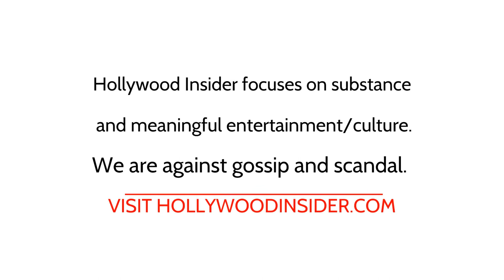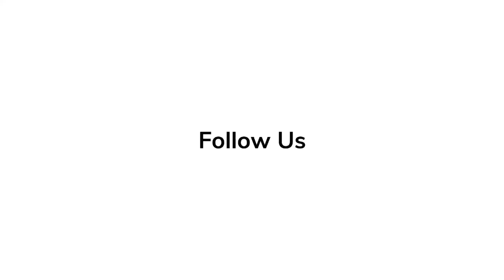In Depth Commentary from Cast & Crew of 'Smile'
The cast & crew of 'Smile' talk about what audiences can expect from the latest horror film.

 In-Depth Scoop | Caitlin Stasey - 'Smile'